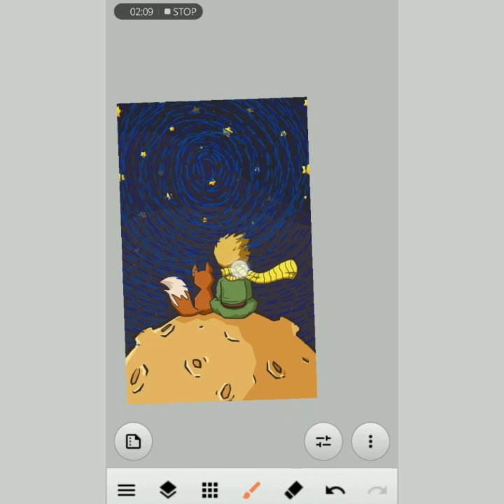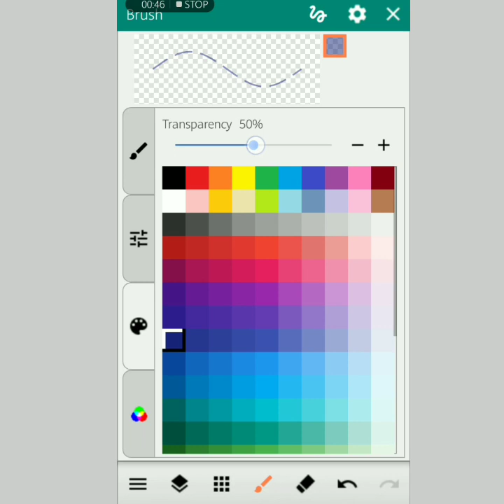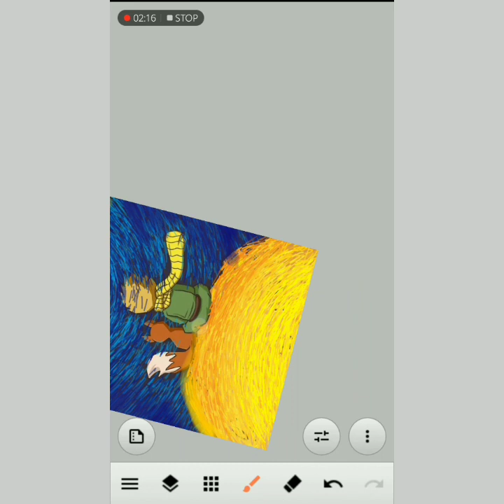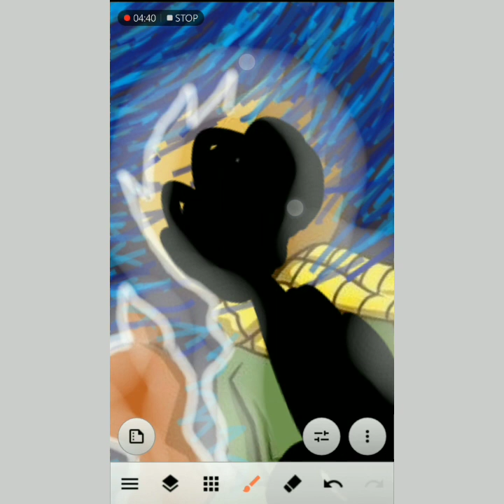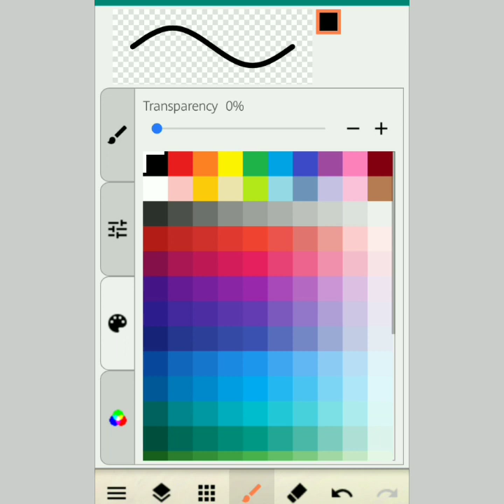"Van Gogh" Concept Artwork / Easy Digital Art Illustration Idea